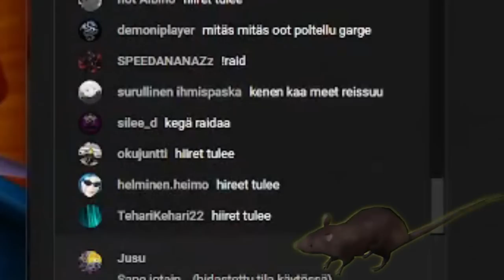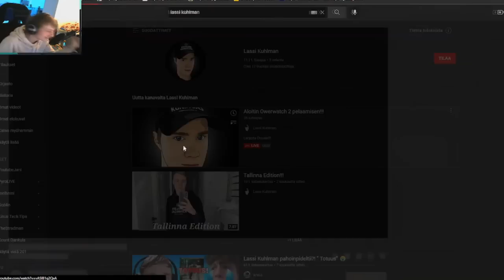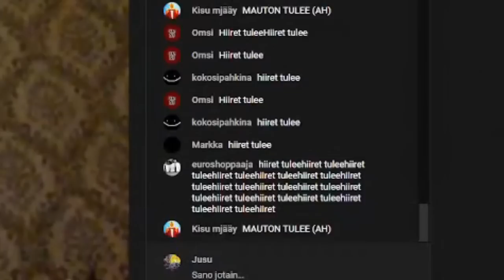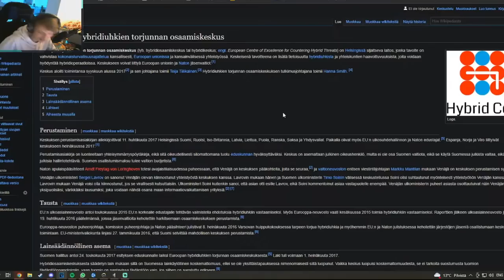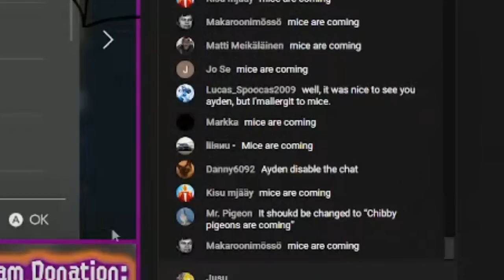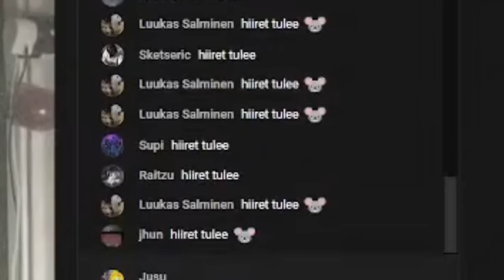Raidataan Livestreamaajia (hiiret tulee)